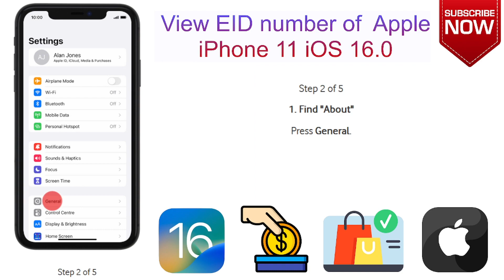How to View EID number of Apple iPhone 11 iOS 16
Unlocking the hidden features of your Apple iPhone 11 just got easier! In this tutorial, I'll guide you through the steps to view the EID number on iOS 16. Whether you need it for warranty purposes or other documentation, knowing how to access this information can be invaluable. Watch the video to discover the simple method to find your iPhone 11's EID number hassle-free!

1.
2.